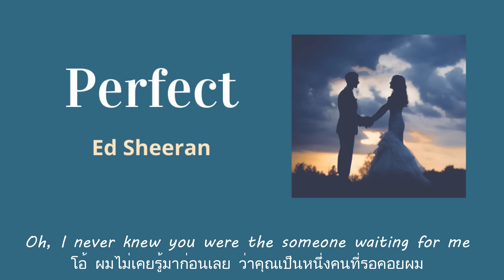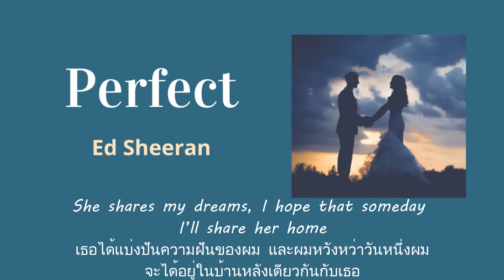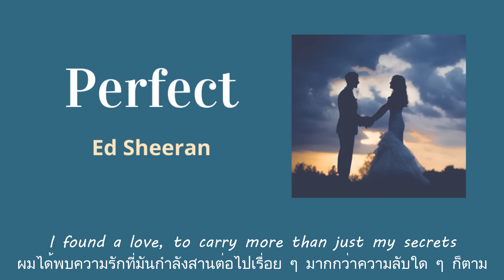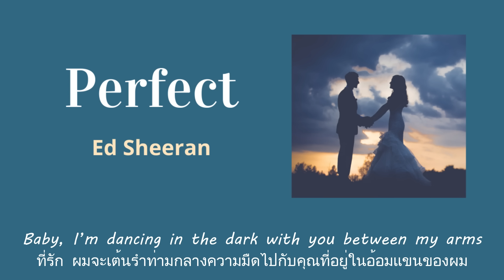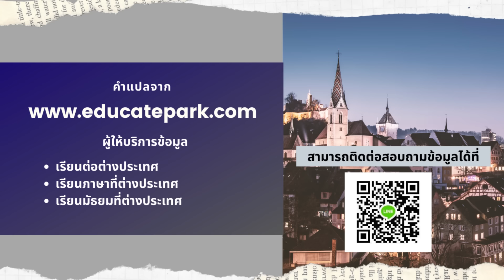แปลเพลง Perfect – Ed Sheeran (Thaisub เนื้อเพลง ซับไทย)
สามารถดูเนื้อเพลงพร้อมคำแปลได้ที่เว็บไซต์

เนื้อเพลง Perfect Ed Sheeran